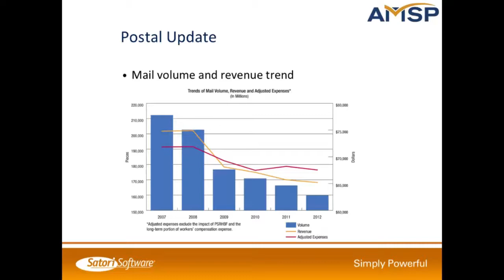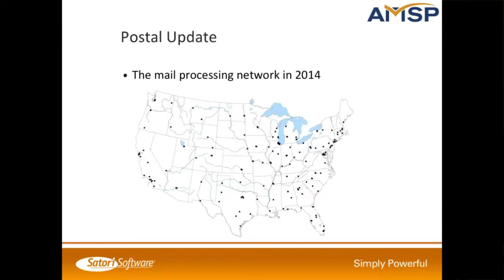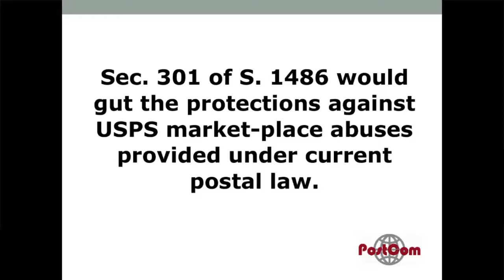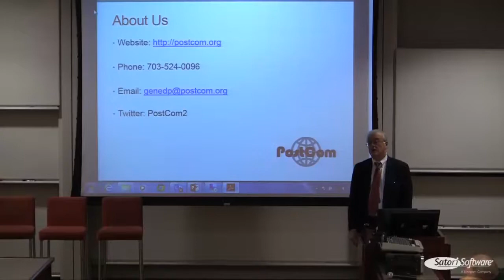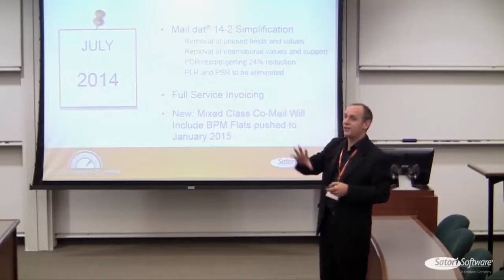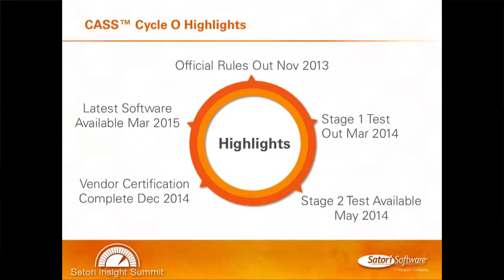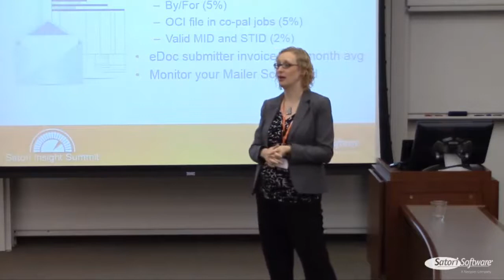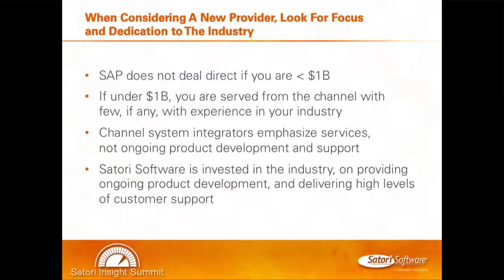Satori Insight Summit Highlights 2013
What are Satori Insight Summits?

They are educational events that Satori Software hosts in various cities across the country. The events focus on sharing insights on the industry and understanding customer business challenges. We hosted three summits last year, have one this month in Philadelphia, and are planning many more in 2014. Our goal is to reach all our customers old and new, provide useful information and introduce ourselves directly. Satori Software is growing fast, and we are in this industry for the long haul. We want to be not only your software vendor of choice, but who you trust with the big questions.

If you were unable to attend the prior summits this highlights video will be a good introduction. If you attended before, this will be a refresher.

00:03 Keynotes (Leo Raymond, Gene Del Polito, Jessica Lowrance)
16:10 USPS Roadmap (Bob Schimek)
21:39 2014 Pricing (Kim Mauch)
26:35 Life after SAP (Joe Zurawski and Lou Peduto)